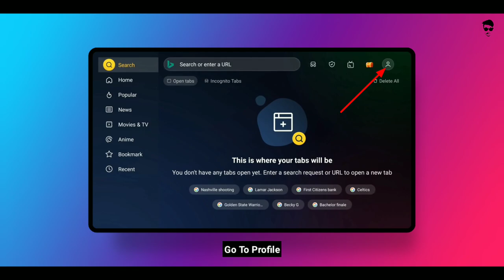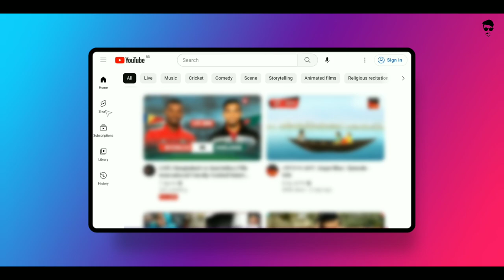Best Web Browser For Android TV 2023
The link needed ⬇️⬇️⬇️⬇️⬇️⬇️⬇️

▶ Null

ᴅᴏ ɴᴏᴛ ʀᴇᴜᴘʟᴏᴀᴅ ᴛʜɪs ᴠɪᴅᴇᴏ ᴡɪᴛʜᴏᴜᴛ ᴘᴇʀᴍɪssɪᴏɴ